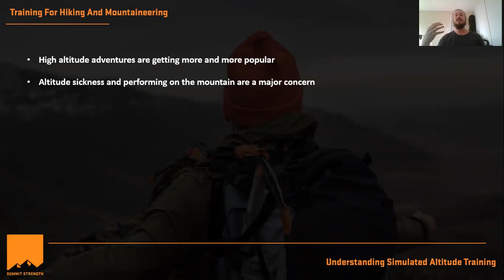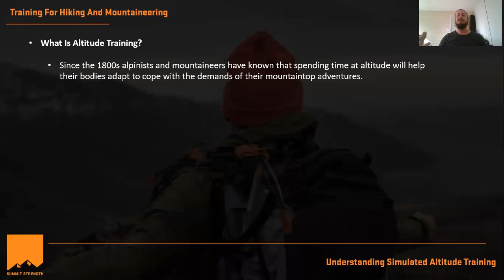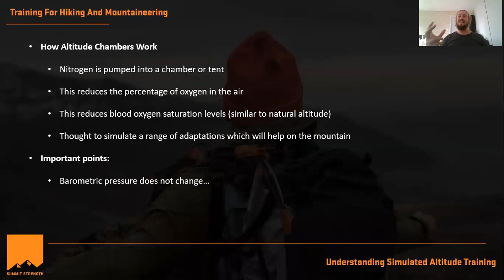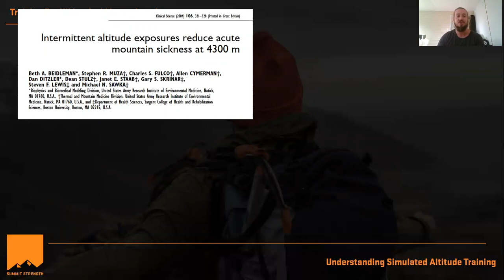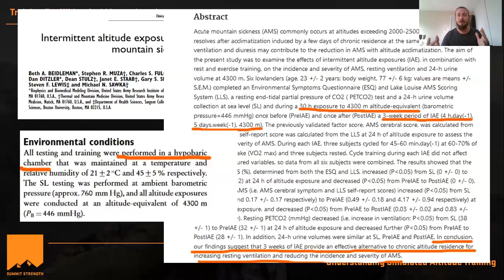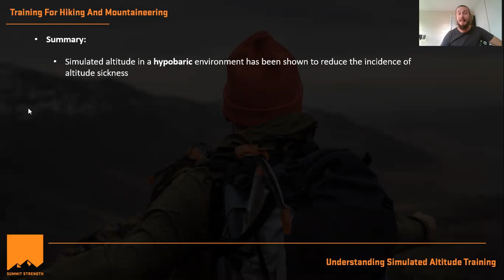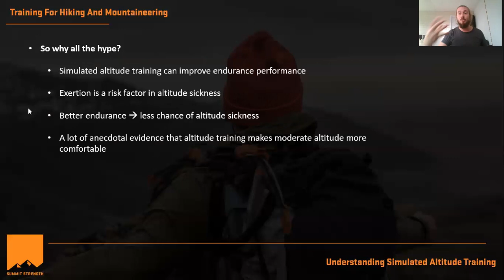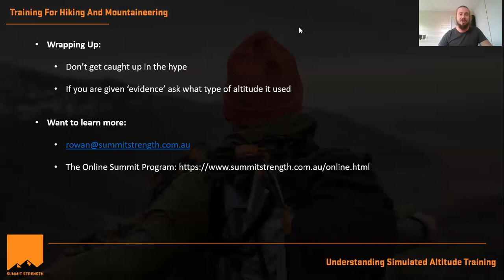Altitude Training For Hikers And Mountaineers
In this video lecture, I talk about simulated altitude training for high altitude hikers and mountaineers. And I answer the big question: "Can altitude training help prevent altitude sickness?"

High altitude adventures are getting more and more accessible for the everyday adventurer. And, rightfully so, surviving and performing in a high altitude environment is a big concern for many.

While the standard advice here is to spend some training time at moderate altitude, or allow some extra days or weeks before a trip for acclimatisation, unfortunately, for many, this is not a practical solution.

And because of this, simulated altitude training is often seen as the shining light.

Training in an altitude chamber or tent is claimed to improve just about everything under the sun, from reducing the risk of altitude sickness, 'pre-acclimatisation,  improving muscle strength and improving endurance performance.

But while great in theory, does it live up to the hype? And specifically, can simulated altitude training help with pre acclimatisation and reduce the risk of altitude sickness?

One big issue with this type of training is many people misunderstand the research. While there is plenty of promising research to support this type of training (which is often used as 'evidence' by people selling these products), there are some important distinctions to make to ensure you get a clear picture of the available science.

 And in this video lecture, we will explore these claims and the science behind it, so you can have the knowledge to make the most informed decision possible.

 In this video, you will learn:

-  What is altitude training (understanding the difference between terrestrial, hypobaric and normobaric altitude)
- How commercial altitude chambers and tents work
- Can simulated altitude training help prevent altitude sickness?

- When should hikers and mountaineers consider simulated altitude training?

My name is Rowan Smith, and I am an online personal trainer who specialises in training mountaineers and trekkers for their dream adventures. This channel is all about sharing the training strategies, tips and tricks which I apply my clients, to help them conquer adventures all around the world. I firmly believe that the current training information available to adventure athletes leaves a lot to be desired, so I am here to show you how to apply proven strength and conditioning methods into the very specific demand of the mountain. So you can get fit, strong and resilient and have the best chance of a safe, enjoyable and successful adventure.